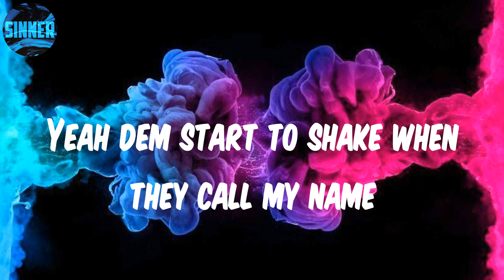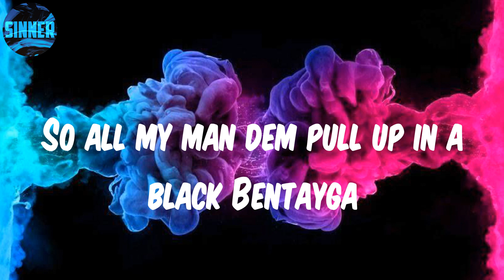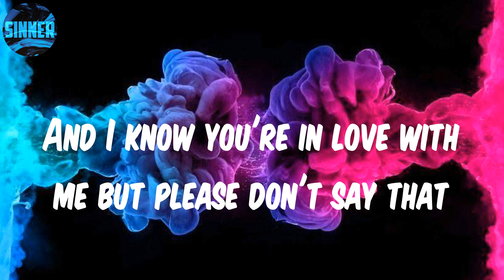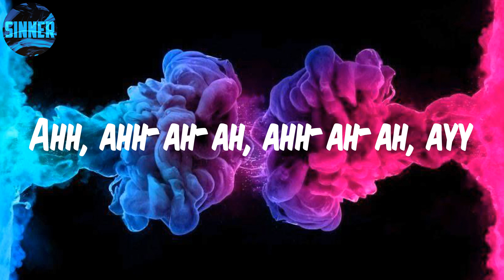Fireboy Dml - Playboy (Lyrics)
Lyrics: Playboy